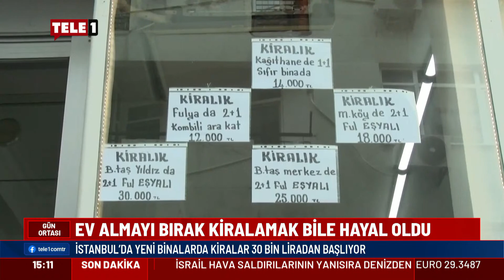Ev almayı bırak kiralamak bile hayal oldu!